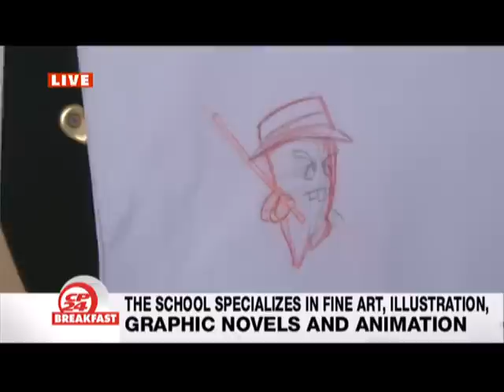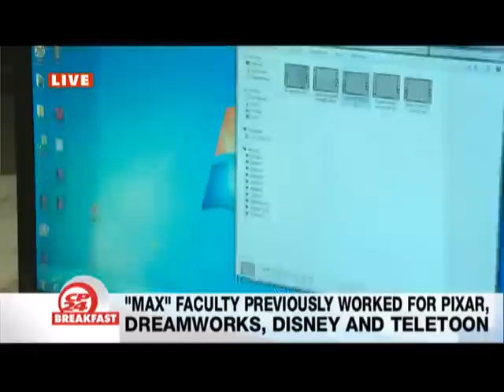Nalini Sharma gets Animated at Max the Mutt Animation School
Nalini spends the morning with the students and faculty at Max the Mutt Animation School. They touch on everything from 3D animation, graphic novels, illustration and fine art!